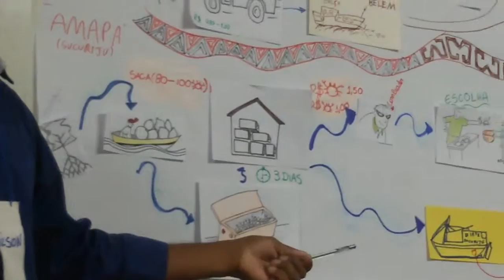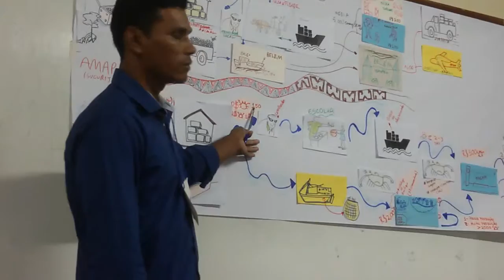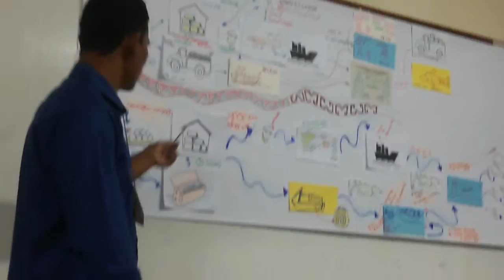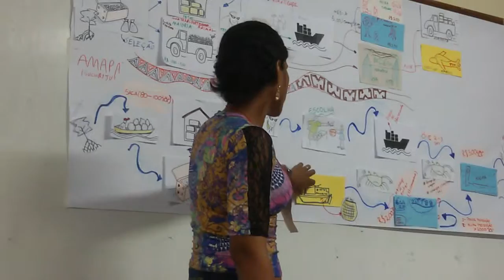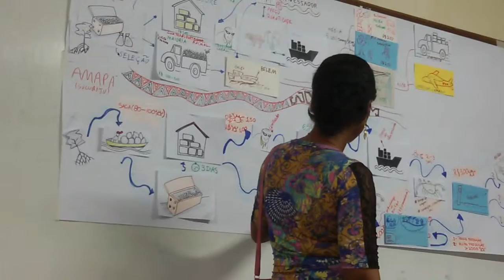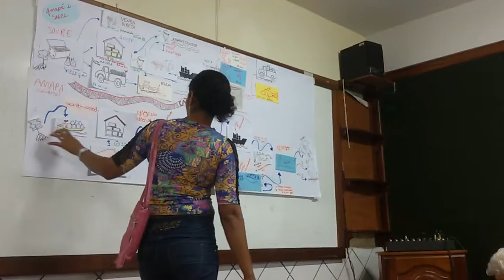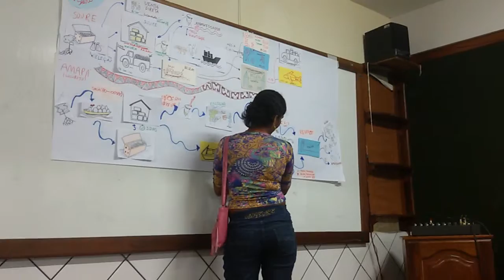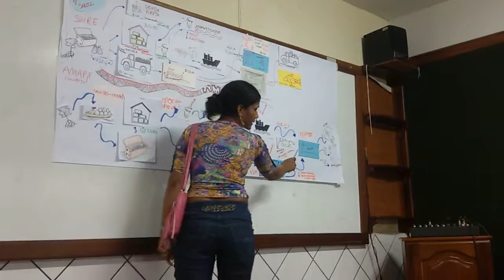Sucuriju Amapá Trajetória de venda do caranguejo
Pescador de caranguejo Janilson, tratando da realidade do caranguejo em Sucurijú no Amapá
Evento Marco regulatório do caranguejo - etapa Norte I
Belém, Março de 2016 - CNBB.